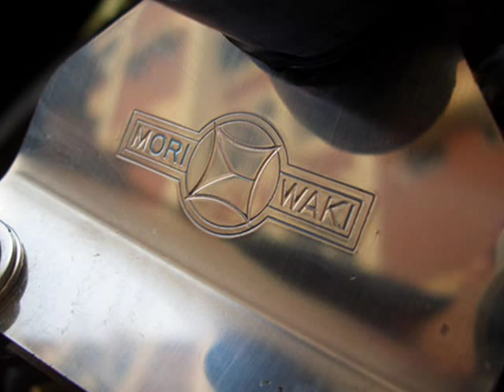Moriwaki Honda CB400SF VTEC Full Titanium ANO Exhaust System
Previewing of Moriwaki Honda CB400SF VTEC Full Titanium ANO Exhaust System